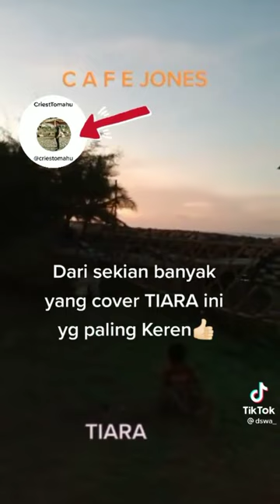(TIARA) SUARANYA SANGAT BAGUS